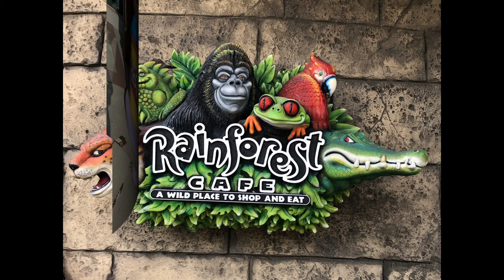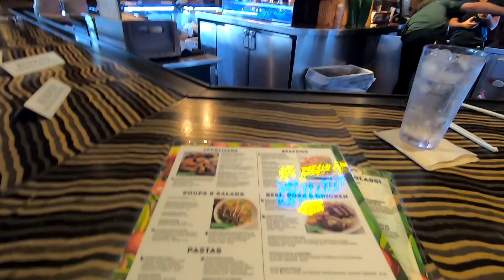Disney Springs, April 2021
We took a short road trip to Disney Springs for dinner and a little shopping on our 3 day stop in Titusville.